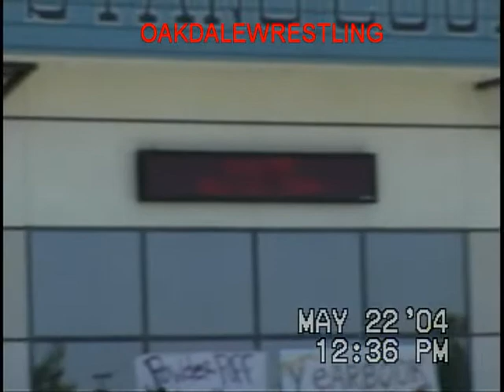A.C.vs JUSTIN CASSIDAY...2004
STOCKDALE HIGH SCHOOL, BAKERSFIELD,CA.. WATCH A.C. GET HIS HAIR CUT AFTER THE MATCH HERE, ABOUT THE 5:50 SECOND MARK.